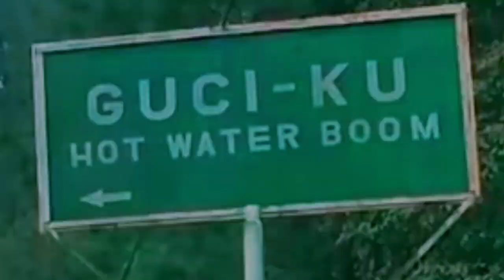ke obyek wisata guci | mampir di wisma keren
halo asalamualaikum,,   di episode kali ini mas juned jalan-jalan ke obyek wisata guci,  namun di sela perjalanan mas juned melihat wisma keren, wisma sentani namanya, ya namanya juned srakatan udah pasti srakatan banget doong, hihi

wisma sentani terdiri 2 lantai letaknya sangat dekat dengan pemandian air panas guci, wisma sentani solusi terbaik jika pas liburan bareng keluarga,
dengan 4 kamar semuanya ada kamar mandinya
untuk harganya sangat terjangkau kok, harga sewa per malam nya di bandrol 700 ribu hari biasa,  1000.000 di hari libur,
buat yang mau booking bisa menghubungi